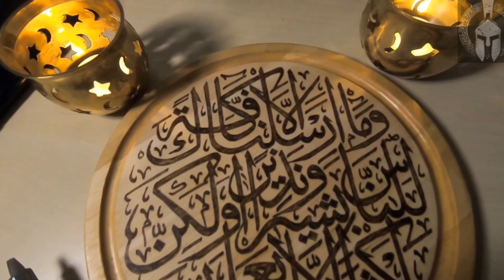حرق على الخشب نقش اية قرآنية كريمة2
من اعمال الحرق على الخشب بتقنية البيروگرافي نقش اية ٢٨ من سورة سبأ المباركة